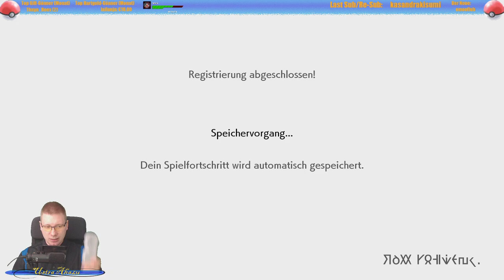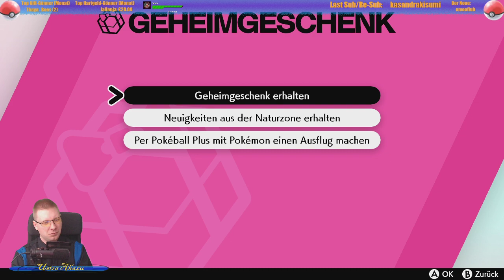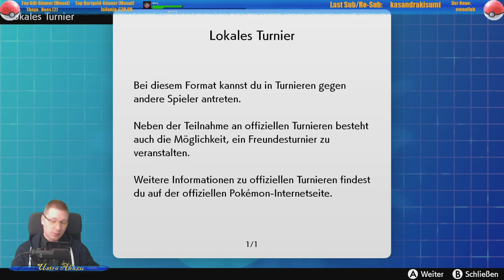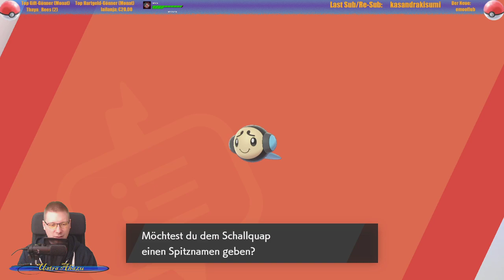Pokémon Schild (01) | Ich wähle dich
Let's Play zum Spiel Pokémon Schwert und Schild [Nintendo Switch, Deutsch, German]
Livestream-Aufzeichnung von Ustra Ahazu.

Viel Spaß beim Video, mehr Infos findest du unten.
Am liebsten spiele ich Rollenspiele und  Simulationen, bin jedoch bereit mich von jedem Spiel und seinem Charm in den Bann ziehen zu lassen.

Meine Idee von Livestreaming und Let's Play ist, gemeinsam mit der Community die Spiele zu erleben. Dafür gibt es immer wieder Umfragen, Abstimmungen über Discord und meine Website, sowie Interaktionen ganz spontan direkt im Livestream.
Dir gefällt der Kanal und sein Inhalt?

Auf meiner Website findest du alle Let's Plays und den Sendeplan zum Livestream
Social-Media-Präsenz von Ustra Ahazu